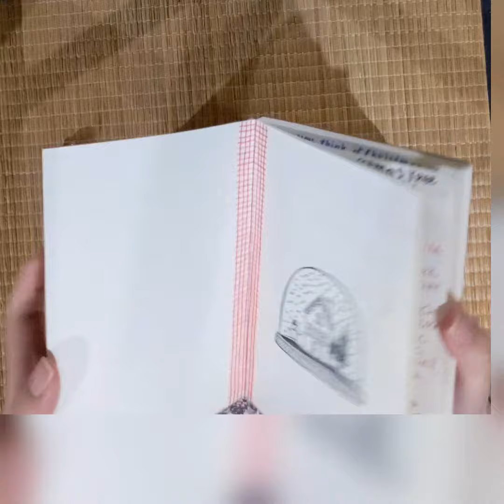What's In My Delfonics Pouch (for DecemberDailyMusings) - My first video!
Take a peek inside my Delfonics Pouch (small) to see what I'm using for DecemberDailyMusings